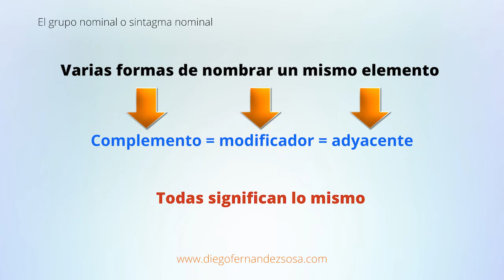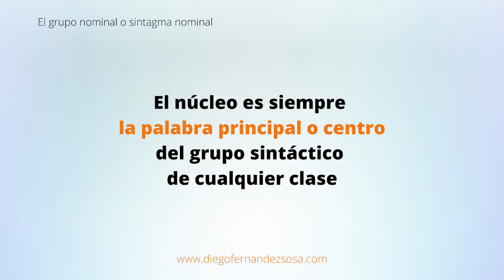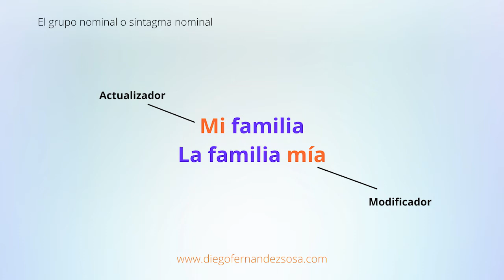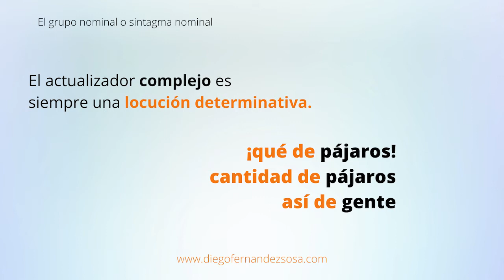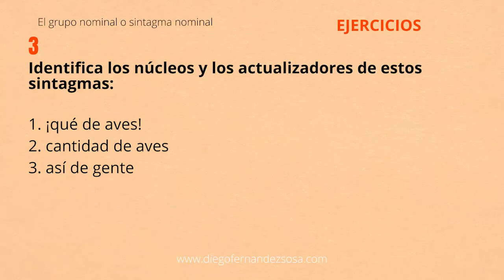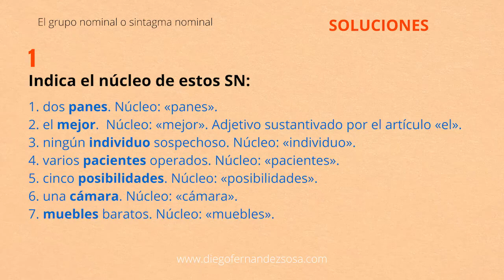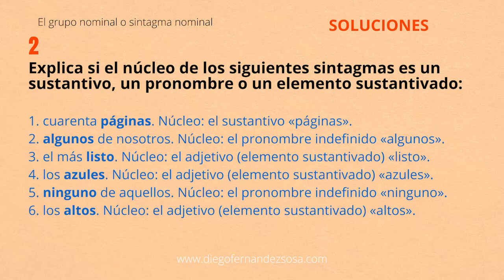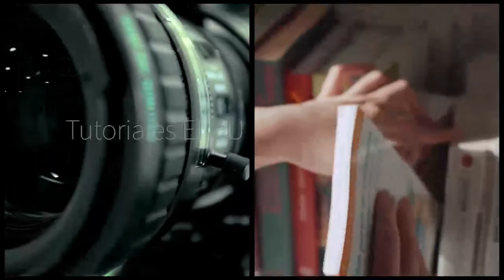El sintagma nominal. Estructura general. Modificadores y actualizadores del núcleo.